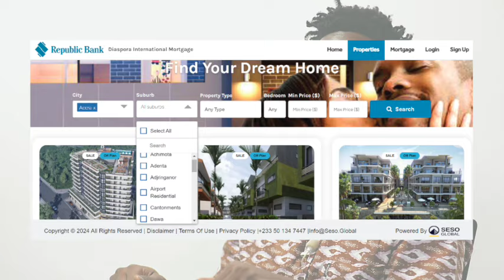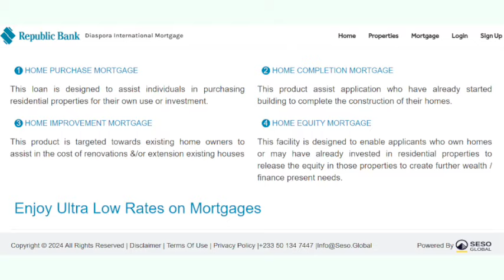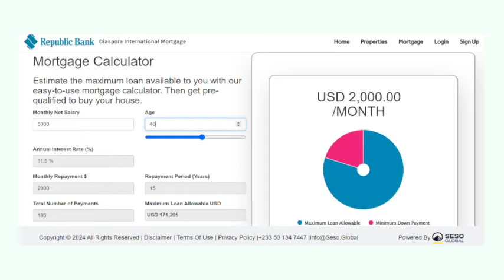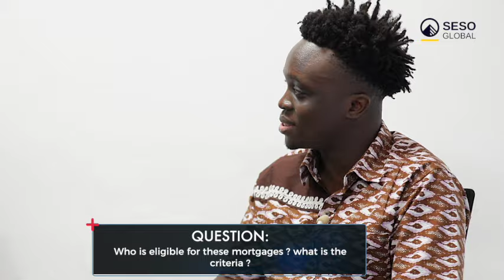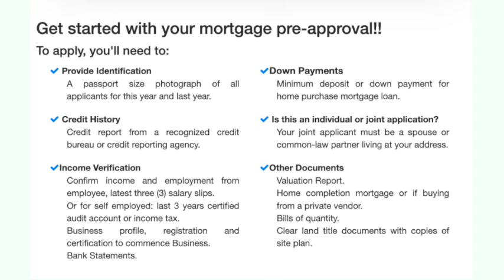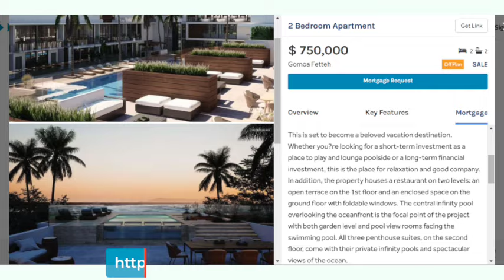This Ghana Bank is offering Ghanaian Diaspora Mortgages | Buying Property in Ghana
Or you can reach out to one of our experienced advisors

Seso Global, Africa’s leading digital property marketplace, has partnered with Republic Bank (Ghana) PLC to launch an exciting diaspora mortgage platform in Ghana. This groundbreaking platform will significantly enhance the process of investing in Ghanaian real estate by allowing Ghanaian citizens living abroad to search, submit and manage their mortgages in Ghana digitally. Indeed, this partnership with Republic Bank Ghana and this newly launched diaspora mortgage platform reflects Seso Global’s important role in the rapid growth of emerging African real estate markets. Seso Global sees the diaspora as a major catalyst for this rapid growth. It is estimated that a billion US Dollars flows into real estate in Ghana every year. This partnership will accelerate the growth of diaspora capital into Ghana real estate even further.

- Learn about the various products offered by Republic Bank
- Learn the requirements for a mortgage
- Learn about the interest rates and down payment required
- Learn how Ghanaians abroad can own a home back in Ghana

0:00 Intro
2:55 What types of mortgages does the bank offer?
7:22 Does the bank offer fixed rate or variable rate ?
9:34  Who is eligible for these mortgages ? what is the criteria ?
11:22 How long does it take to get a mortgage ?
13:46 Does the client need to open an account with the bank ? What are the requirements ?
15:13 Whats the minimum down payment for the mortgage?
16:49 When is the deposit required to be paid for home purchase mortgages?
19:48 What is the process for getting a mortgage for off-plan/new construction?
21:16 What are the closing costs associated with a mortgage
25:21 Are there any prepayment penalties or fees ?
26:24  Can payments be made weekly, monthly, quarterly ?
28:38 How does your credit score affect the interest rate and application?
30:18 What kind of customer support is provided during and after the loan ?
32:10 How does the bank deal with defaults on payments ?
35.35 What steps does the bank take to ensure its working with legitimate real estate developments?
37:14 Outro

Visit the Seso Global Marketplace to take a look at thousands of quality verified listings

With Seso Global purchasing real estate is safe and easy. We aim to take the stress out of finding and purchasing real estate in Africa.

Seso Global’s Marketplace offers a unique one-stop-shop for digital real estate transactions.

Through our unique ecosystem of services, we offer buyers access to trusted properties and professional service providers.

This allows for a secured end-to-end property purchasing experience along the entire real-estate value chain.